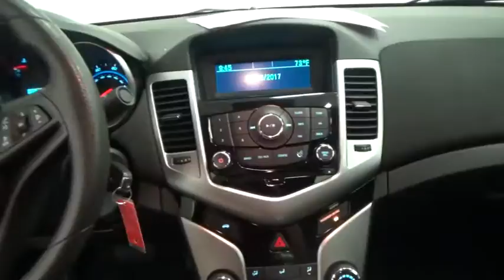2015 Chevrolet Cruze Colonie, Albany, Saratoga Springs, Clifton Park, Schenectady, NY P10208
DeNooyer Chevrolet
127 Wolf Road

Gasoline! Turbocharged! Wow! What a nice smaller car. This gorgeous 2015 Chevrolet Cruze has a great ride and great power. I really enjoyed driving it. It's very clean, almost new, and really fun to drive. Load it down with passengers, cargo, whatever! This Cruze's cavernous trunk and interior space will haul around everything you need.